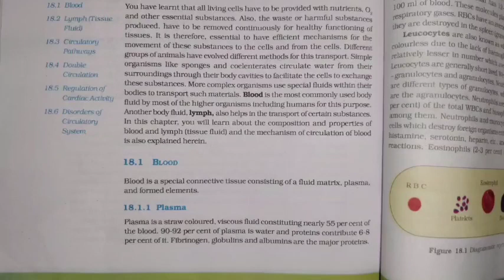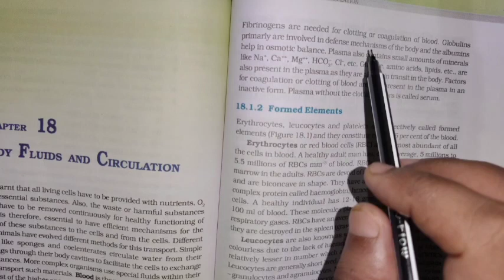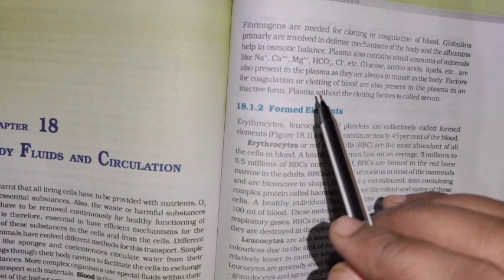BODY FLUIDS AND CIRCULATION I